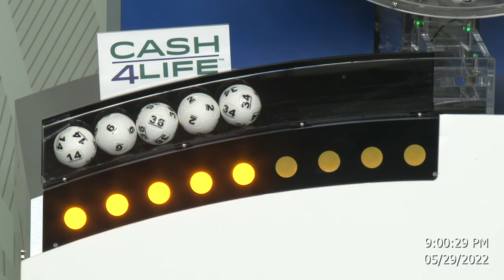Cash4Life Drawing 05-29-2022